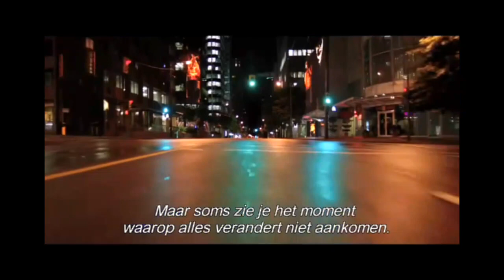Metallica: Through The Never 3D (2013) - NL trailer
Dutch cinema trailer for the 3D version of "Through The Never", Metallica's thriller/concert movie from 2013. Directed by Nimród Antal, and starring Dane DeHaan, Lars Ulrich, James Hetfield, Kirk Hammett and Robert Trujillo.